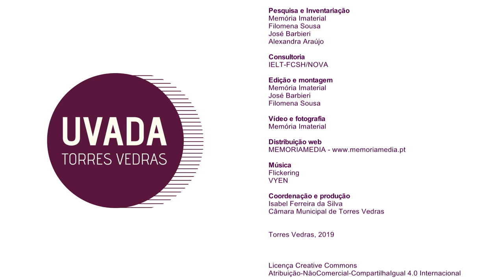Uvada - I. Caldeira e P. Belchior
INIAV - Instituto Nacional de Investigação Agrária e Veterinária

Dois Portos, Torres Vedras

Em relação à investigação científica sobre a uvada, destaca-se o trabalho iniciado em 1991 por Pedro Belchior e Ilda Caldeira no Instituto Nacional de Investigação Agrária e Veterinária, em Dois Portos. Estes estudos estabeleceram “algumas características fisico-químicas, texturais e organolépticas da uvada” e “permitiram a optimização da formulação da uvada, bem como a avaliação da sua estabilidade microbiológica e a sua aceitabilidade junto do consumidor. Foi ainda avaliada a diversificação do doce com recurso à utilização de diferentes variedades de maçã e à utilização de mostos [de] diferentes castas.” (Caldeira & Belchior, 2007: 50).